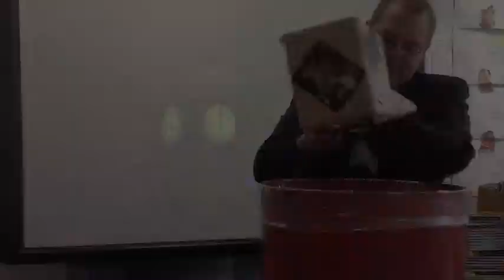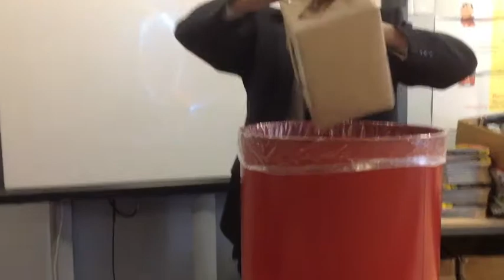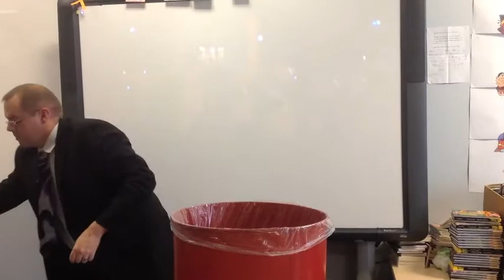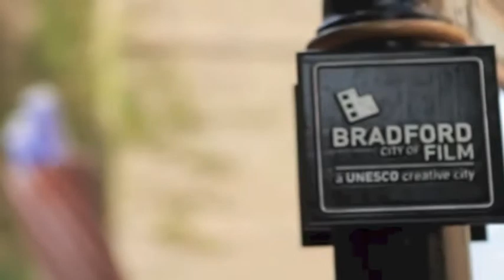Year 9 War Horse Draw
Draw for winners of the Bradford War Horse trip to Bradford's Alhambra.